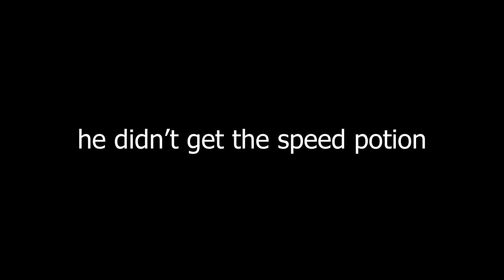Another Ai game where a witch won't let us escape her house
From the same creators of the Ai Yandere Game comes AI2U and we woke up in a witch's house and we have to find a way out while using our voice